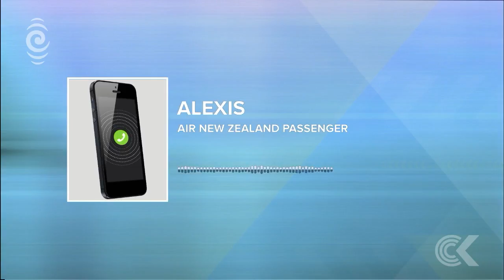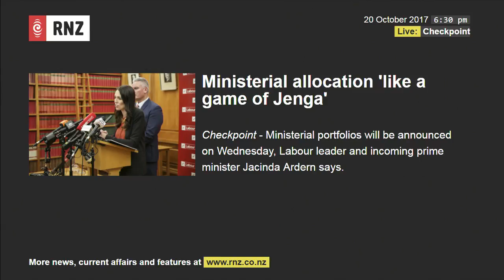Checkpoint with John Campbell, Friday 20 October 2017